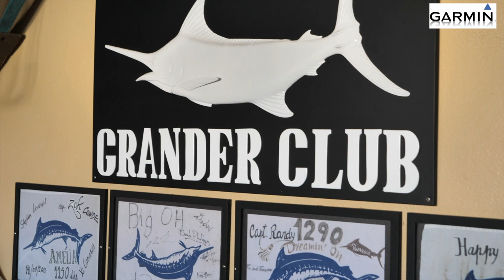BLUE MARLIN CABO VERDE MINDELO SAO VINCENTE Con Zambofishing Adventure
Video per la Fiera di Vicenza Stand Garmin
Un Video dedicato alla pesca dei grandi Pelagici
nell'Isola di Cabo Verde Sao Vincenze nel mese di Maggio
Abbiamo usato attrezzature light ma con un ottima riserva di potenza nel caso di usarla
I nostri attrezzi sono stati Canne AB1 montatura Pry Acid Mulinello Alutecnos Gorilla 20 W  2V
Treccia in Bobina Momoi da 0,41 cioe' 100 Lb terminali da Pitch and Bait con Bonito
Amo Bkk 14/0 leader da 300 LB

le nostre avventure di pesca sono sempre organizzate al top sia come imbarcazioni che come alloggi
Infatti a sao Vincente usiamo come imbarcazioni un Luhrs  40 piedi una vera macchina da guerra.
le uscite giornaliere sono dal mattino alla sera al calar del sole

Solo e puro divertimento
tecniche di pesca, come preparare terminali per la traina,per la pesca al tonno, traina hai calamari,
Bolentino profondita' pesca in drifting al tonno
In Più Viaggi di pesca Estero ed avventure estreme con pesci veramente da record
Video Con Contenuti tecnici come fare calamenti,tecniche di pesca, piccoli accorgimenti per avere il massimo dalla nostra attrezzatura
Insomma un canale Dove poter prendere spunto su piccoli dettagli sulla tecnica della pesca in mare

Seguici anche sul nostro web Blog dove troverai tantissime new

Seguici sul nostro Shop Zambo Shop Attrezzature e Ricambi